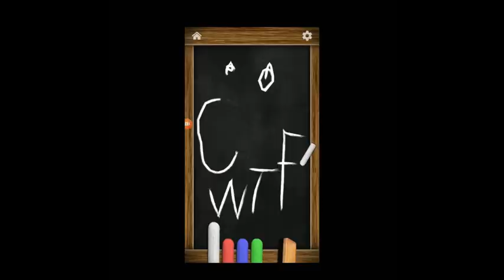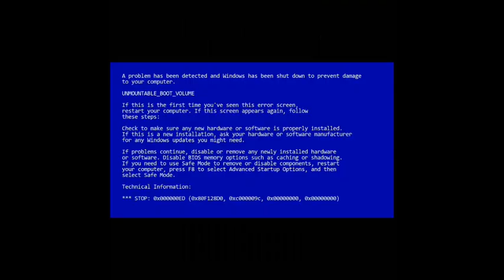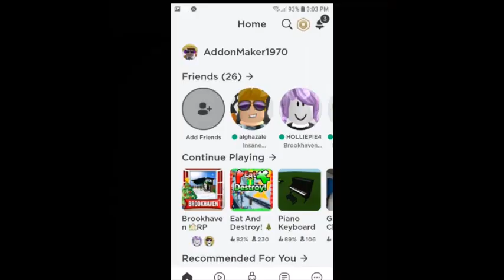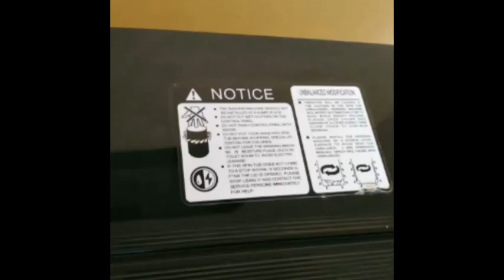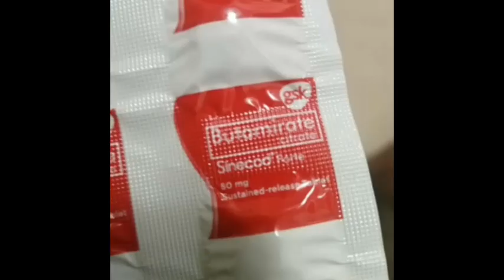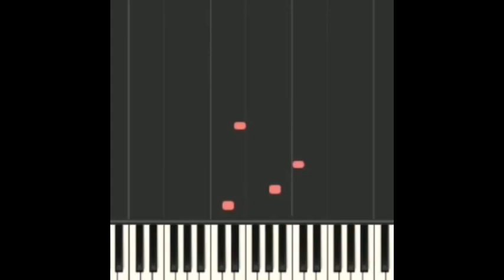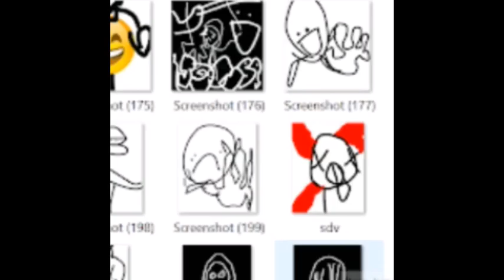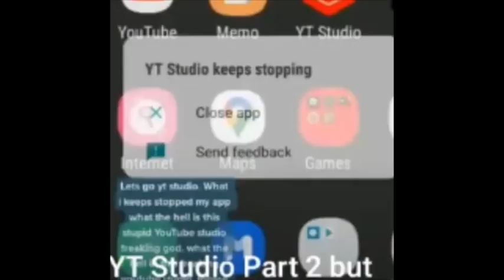My 2023, 2021 and 2020 Images part. 1 to 9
I found 9 vidoes for gem ball i uploaded it and its very completed like roblox, minecraft and other mobile games